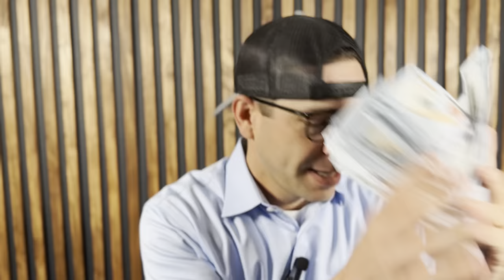If I Won the Lottery and HAD to Spend It On Dallas Real Estate...I'd Buy THIS!